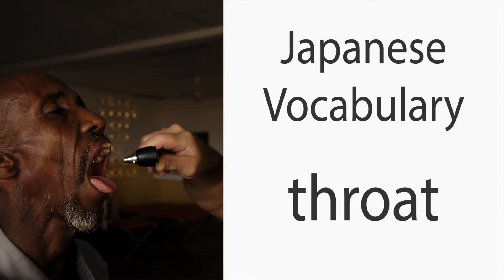How to say "Throat" in Japanese